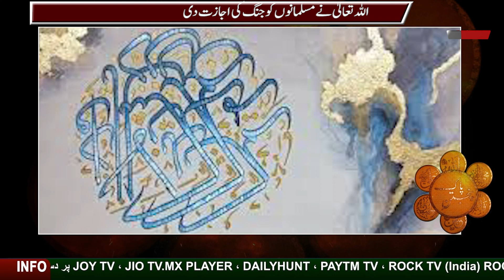GAZWAE BADAR MUSALMANO KI PEHLI JANG || Tasneem TV